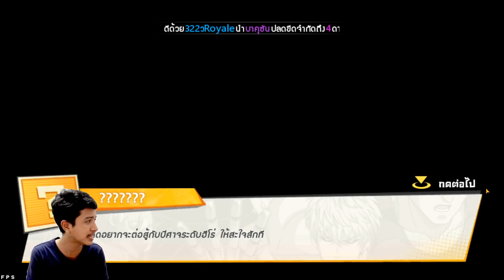สุ่มกาชา180ครั้ง ตามหา"การวย(กาโร่)" ออกไวเกิ้น!! 2-3ตัวละกัน | One Punch Man The Strongest Man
[ LAWABUX ]
โรบัคสุดคุ้ม ซื้อง่าย ระบบไอดีพาส มีลุ้นรางวัล